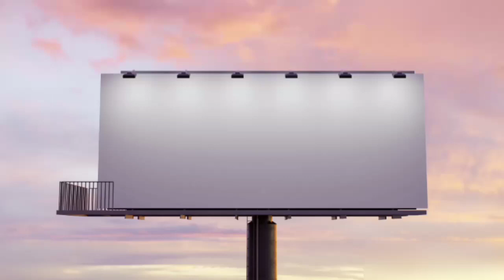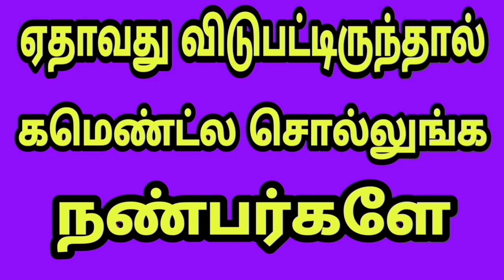manobala directed movies in tamil | மனோபாலா இயக்கிய திரைப்படங்கள்